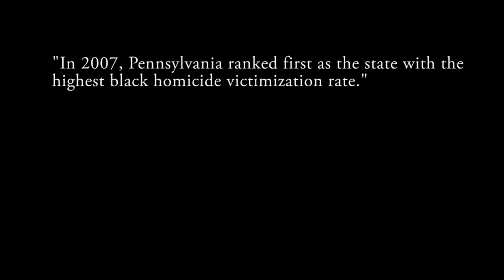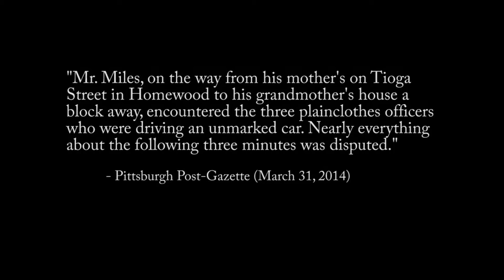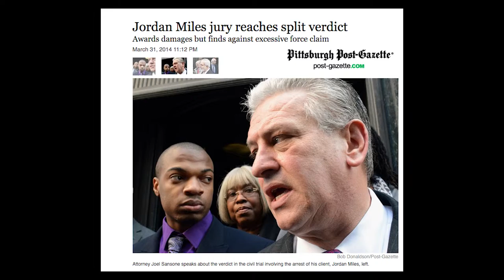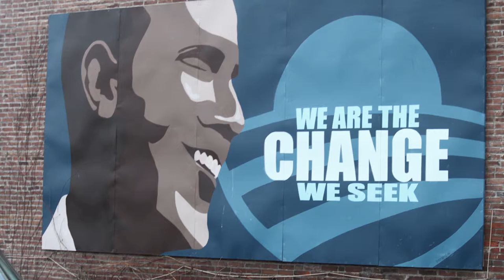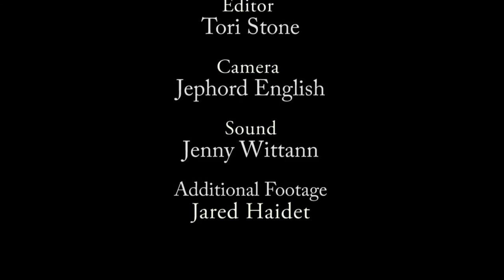Building More Peaceful Communities: The Greater Pittsburgh Coalition Against Violence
We produced this short film in conversation with the Black Political Empowerment Project (B-PEP) and the Greater Pittsburgh Coalition Against Violence (CAV). A main purpose of our film is to highlight the connection between social justice, sustainability, and violence. We do this by highlighting the prevalence of violence in the greater Pittsburgh community, particularly with youth. In 2007, B-PEP CEO and Chairman Tim Stevens called a meeting with its partners after a published report found Pennsylvania leading the nation in homicides against African Americans. The CAV was formed as a branch of B-PEP as the result of the meeting. The CAV works closely with the community in the Hill District to combat violence in many forms, such as the creation of a document entitled, “Strategies for Change: Building More Peaceful Communities.” This document is currently undergoing its third revision at the hands of Lead Writer/Editor Lois “Toni” McClendon, and has two main components: the Community Manifesto and the Role of the Family. New sections in the third edition include LGBTQ+, and Women and Girls. This film gives voice and highlights the ways in which violence affects community members of the Hill District and greater Pittsburgh, and how the CAV is working steadily to combat it. Through the hard work of the CAV, we can help build more peaceful communities in Pittsburgh.

This film was created as part of a larger collaboration between graduate students in sustainability at Chatham University and the Thomas Merton Center in Pittsburgh. The collaboration demonstrated the ways in which groups/individuals are pursuing social justice & sustainability in the City of Pittsburgh.The project was advised by Dr. Crystal Fortwangler and Wanda Guthrie of the Thomas Merton Center.